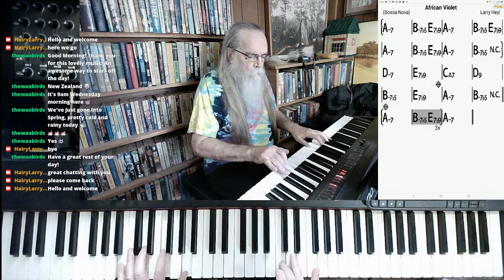African Violet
African Violet by Larry Heyl

This version of "African Violet" was excerpted from the stream recorded on September 9, 2021. Hairy Larry's current schedule is Tuesday and Thursday at 3:00 PM and Sunday at 10:00 AM Central.

Title
Hairy Larry

Click here for "African Violet"

African Violet***link